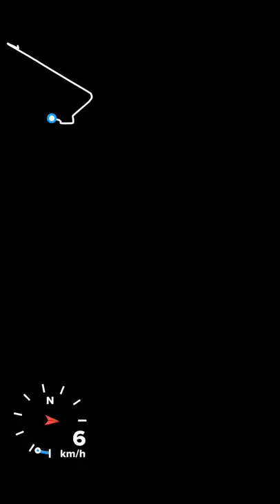Test gopro max